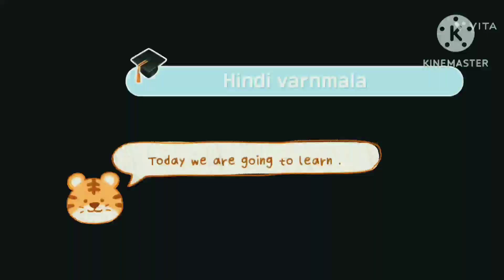Hindi varnmala#Hindi balgeet#@yashikahooda6255 अ से अनार आ से आम हिंदी वर्णमालाक ,खा,ग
Hindi varnmala for children                                         Hindi balgeet।                                                        nursery rhymes